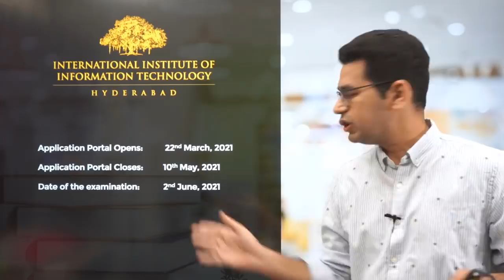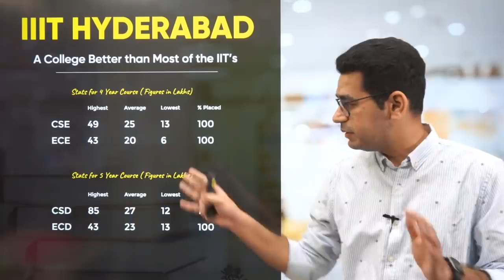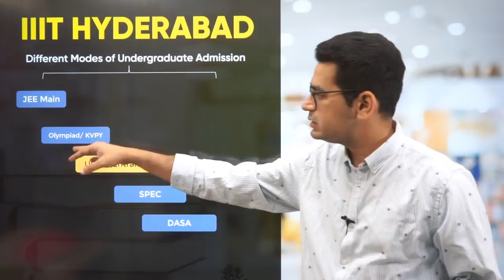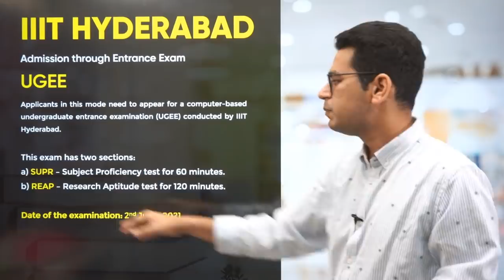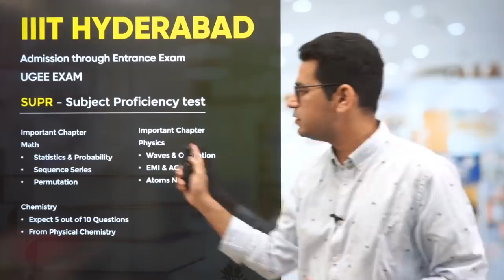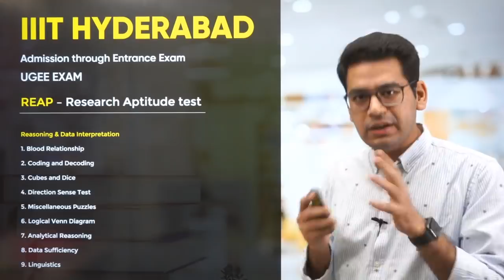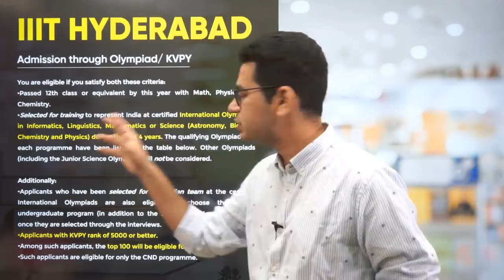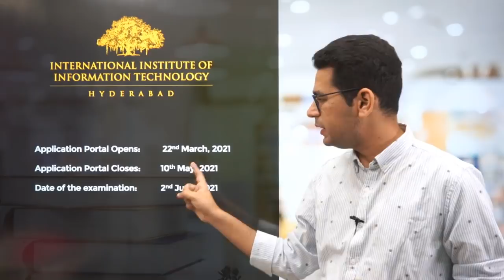A College Better than Most IIT's: IIIT Hyderabad - Dont Miss it: UGEE Exam | Admission through Main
UGEE 2022 Exam Date: 4th June

Know everything you should know about IIIT Hyderabad and UGEE Entrance Exam. IIIT Hyderabad - Full Form - International Institute of Information Technology, Hyderabad.